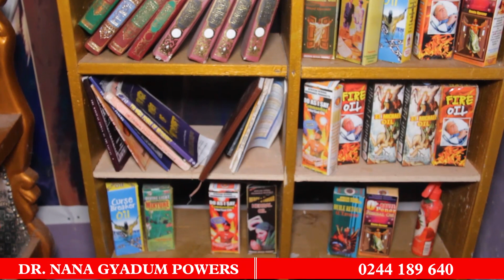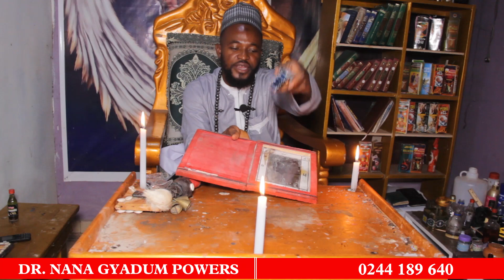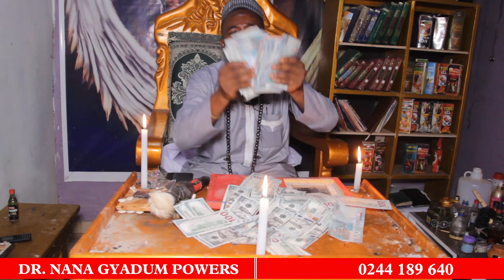Wonders Man DR. GYANDUM the Problem Solver Has Come Out With a M@gic Watch to Make You r1ch Instant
MUST WATCH: Wonders Man DR. GYANDUM the Problem Solver Has Come Out With a Magic Watch to Make You Prosper Inst@nt